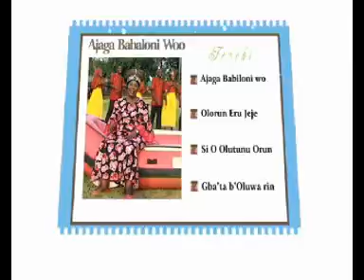Ajaga Babiloni Wooo- EVANGELIST BOLA ARE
Also LIKE this video.
Use the SHARE button to share on Whatsapp and Facebook.